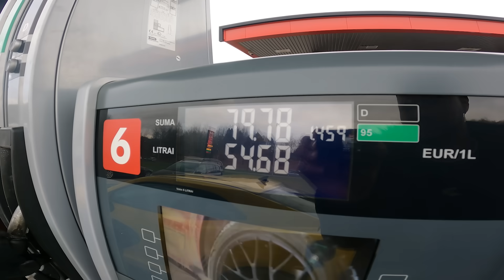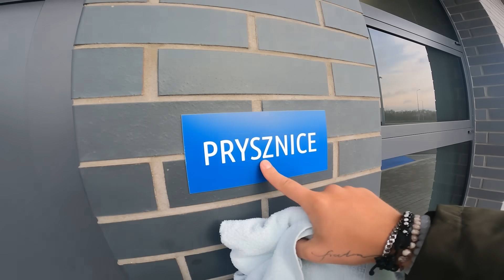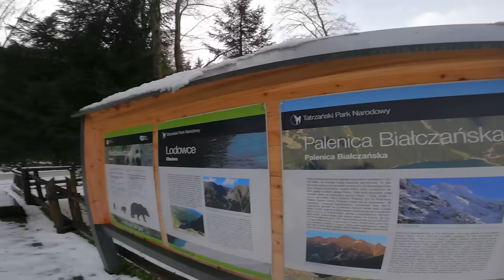GYVENU CAMARO AUTOMOBILYJE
❤Bučiau labai dėkingas, jei užprenumeruotumėt :)